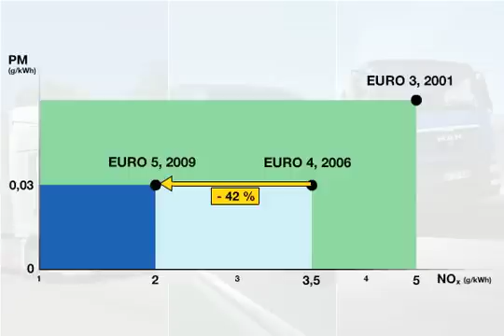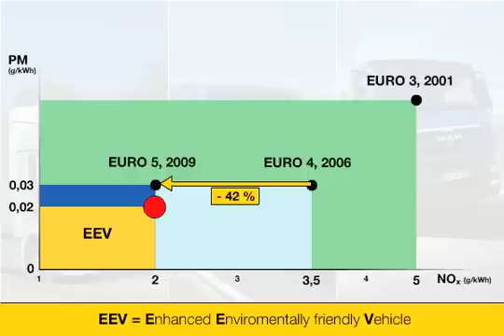Emissions limits set by the Euro standard and EEV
Since 1990 the limits for pollutants in the exhaust gas of diesel engines over 85 kW have been laid down in the so-called Euro limits. Starting in October 2009, only vehicles whose emissions meet minimum Euro 5 limits will be allowed to be registered. The main requirement stipulated by the Euro 5 standard is to reduce the amount of nitrogen oxide in the exhaust by about 42% compared to the Euro 4 standard. The limit value for particle emissions remains unchanged at the Euro 4 standard level.
These ambitious but currently voluntary EEV limit values for commercial vehicle emissions are more far-reaching than the Euro 5 standard. This standard is propagated as particularly environmentally friendly especially for municipal vehicles. The abbreviation accordingly EEV stands for "enhanced environmentally friendly vehicle".
The main goal, technically speaking, is to reduce the particle content in exhaust gases by about a third from the Euro 5 standard. This standard also requires the smoke opacity of the exhaust gas to be reduced by about 70% compared to the Euro 5 standard.